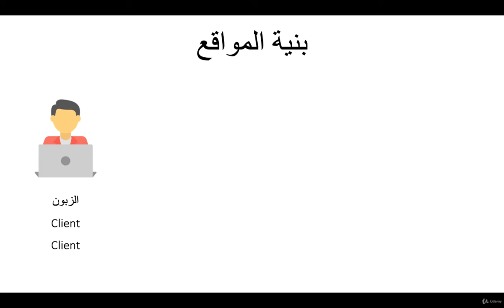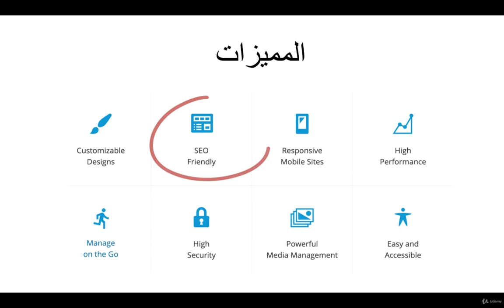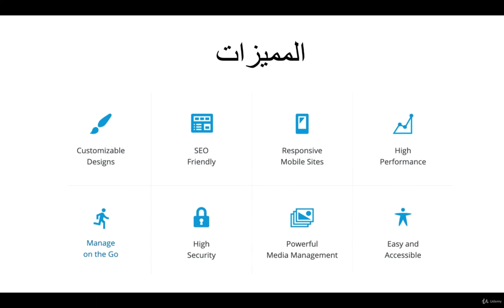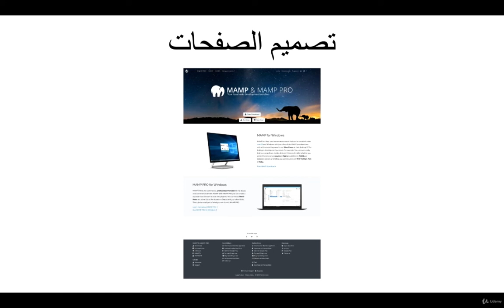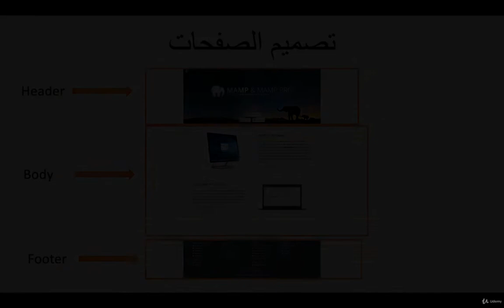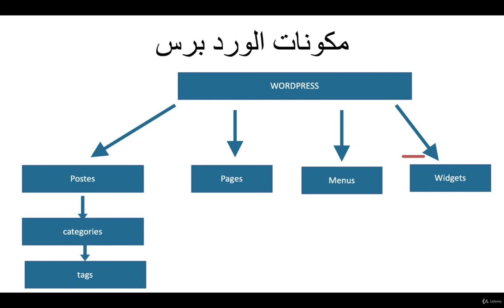دورة إنشاء المواقع بالوردبرس : {2} تقديم للبيئة والأدوات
هذه الدورة موجهة للمبتدئين ولا تتطلب أي معارف مسبقة بالبرمجة أو تصميم المواقع. من خلالها ستتعلم انشاء المواقع من الكفر من فهم تصميم المواقع الهيكلية الصفحات مرورا ببناء الصفحات و المواقع الى انهاء الموقع ورفعه إلى إستضافة. سنقدم لكم في هده الدورة أدوات مدفوعة بشكل مجاني تسهل عليكم المهمة و تختصر الوقت